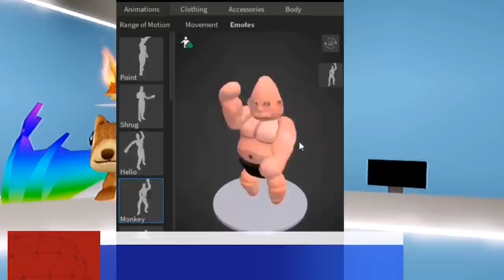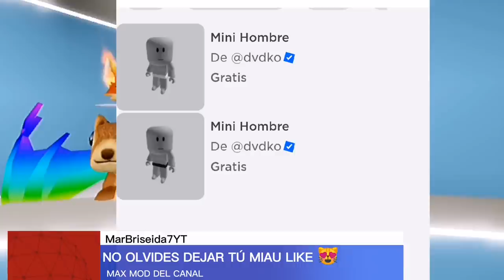NOTICIAS DE ROBLOX, PAQUETE EL CAMINANTE RECORABLE GRATIS, NUEVA EXPERIENCIA DE FETCH FASHION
☑️ PAQUETE ESTRELLA